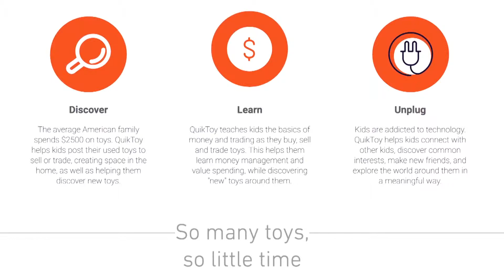Father & Son Create Toy Trading App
A local father and son duo are creating an app called QuikToy.
Follow us on:
In 2018 domestic toy sales reached $21.57 billion according to The Toy Association.

Seeing the amount of toys build up in their own home, Shabbir Shams and his 11-year-old son Burhanuddin got an idea to trade their unused ones with other kids in their River Woods Elementary community.

And soon the self-proclaimed gadget geeks turned their idea into an app.

“Well like a lot of families we just have toys stashed in their basement,” said Burhanuddin. “And later on they just throw it [away]. It harms the environment. And kids just want more and more and more toys. So what happens is this way you don’t waste money, you don’t harm the environment, and they get more toys by trading and meeting new kids.”

Together they’ve worked with Canadian app developer Serind Labs to create QuikYoy - an app for kids to directly trade, buy, sell, donate, and even barter toys with other kids.

It uses virtual tokens for the buying/selling aspect as well - one token is equal to $1.

“And ultimately this app is to be used by the kids,” said Shabbir. “Parents are in the equation in terms of getting alerts that look your child is messaging this child and this is the trade that they’re doing. The app is going to be ultra monitored, everything will be authenticated, and so on. And we want to make sure also that it’s a safe environment.”

Although still in the design stage, QuikToy will focus on the 7 to15-year-old demographic once complete in a few months.

“It’s really fun because what happens is I just feel the excitement of making something that will actually help lots of people,” added Burhanuddin.

A fun way for father and son to connect through tech.

You can learn more about QuikToy and be part of the first to know when it debuts by signing up on their website.